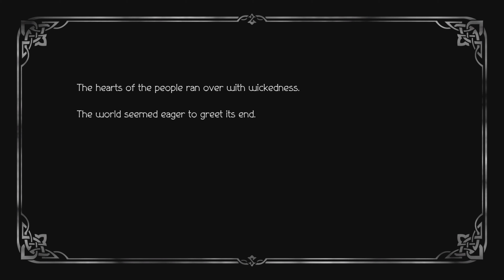OCTOPATH TRAVELER 2 | เนื้อเรื่อง Temenos ตอน 17 | 4K/PS5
0xf5fcc1addb1307d3ef81b4b76c14bbe827d6c925